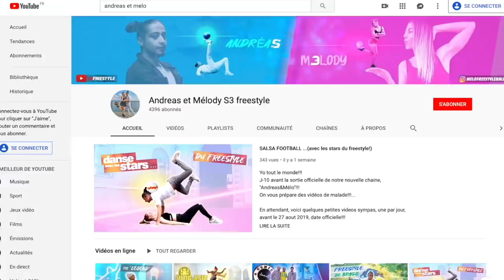CES FILLES SONT INCROYABLES AVEC UN BALLON !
Yo l'équipe,

Voici une video challenge, où Andreas et Melody, vont affronter les BOSS de l'urbankiz sur 3 défis.